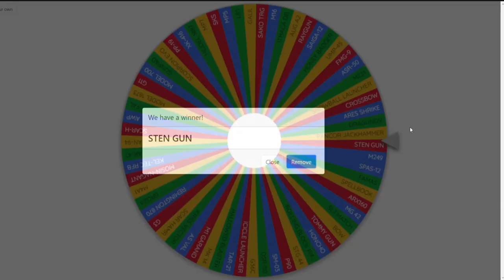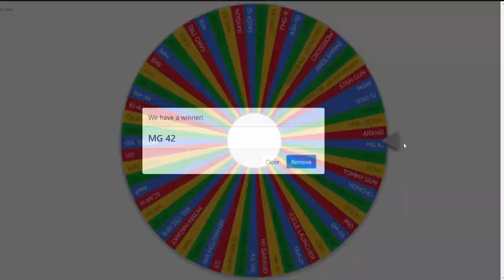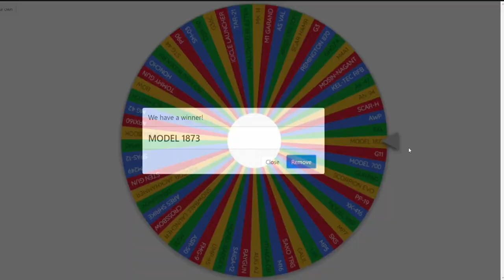Spinning a Wheel to Decide My Gun (Roblox Bad Business)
Thank you guys for clicking on this video! I hope you guys enjoy and have a wonderful day!